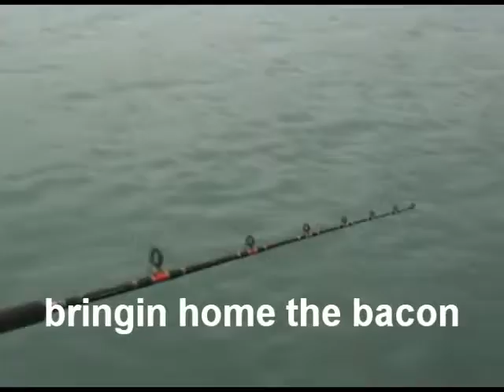Outdoors With Grant 4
bringin home the bacon